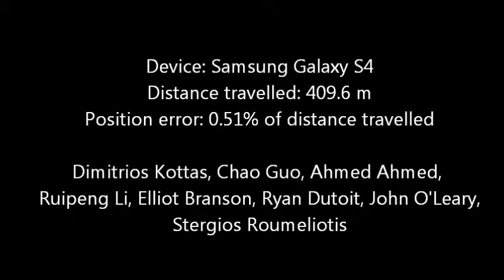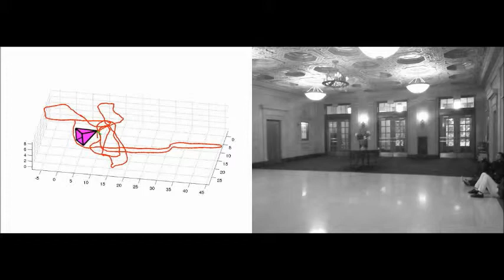Real-time Vision-aided Inertial Navigation on a Smartphone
Vision-aided inertial navigation on a Samsung S4.

MARS Lab (2013)
mars.cs.umn.edu